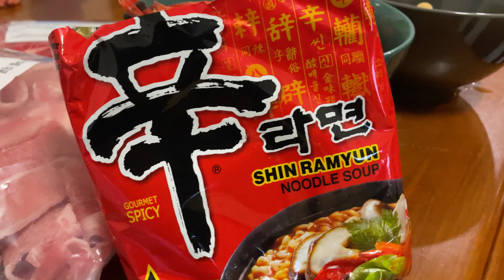Korean BBQ in Pinoy Style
Gear:
iPhone

Apps:
inShot